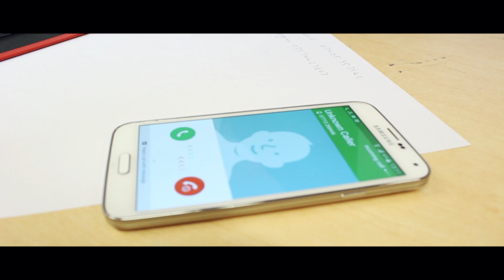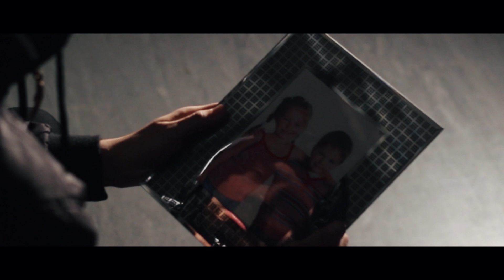The Shakedown Trailer - Declan Hellawell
This is a trailer i've created for a college project!
for this project I directed and managed lighting

Cameraman- Sean robinson
Sound- Sam frost

I had a very limited amount of clips to work and the sound wasn't the greatest in some clips